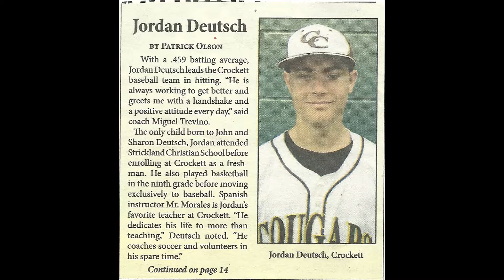Jordan Deutsch - Senior Slideshow